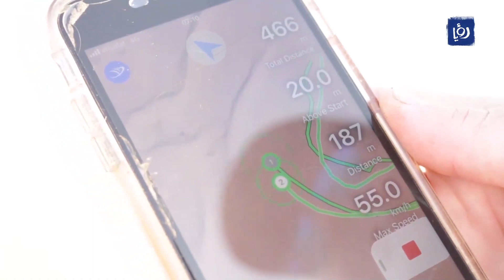بيتر بيرغ إفريقي يربي الصقور ويشارك الإماراتيين عاداتهم